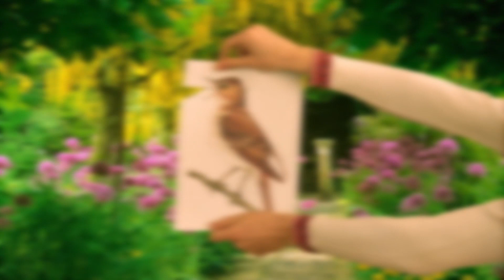Выпускной УВК "Оболонь" 2019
Выпускной 11-А класса, который проходил 26 июня 2019 года в актовом зале учебно-воспитательного комплекса "Оболонь" города Киева.

К сожалению, маленькие кусочки видео утеряны, однако это практически не мешает целостному восприятию праздника